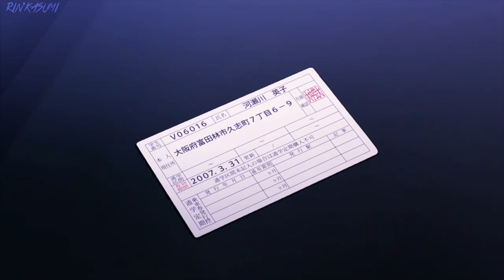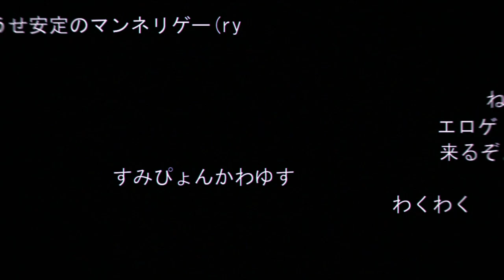Bokutachi no Remake'「AMV」- SO NOW I GOTTA SAY GOODBYE -HD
⚠️Use headphones/earbuds  / You can feel it more !
  🛑Hashiba Kyouya is a 28-year-old game developer. With his company going bankrupt, and him losing his job, he returns to his hometown. Looking at the success of creators of his age, he finds himself regretting his life decisions as he lay distressed on his bed. As Kyouya wakes up, he discovers that he has traveled ten years back to the time before he entered college.
              ♦️ New Video  / AMV / Watch Now!
→Episode/Which : 1
→Anime/Animation : Bokutachi no remake
Tags